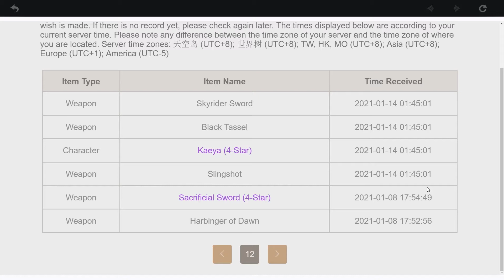Wishing on Paimon Birthday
Do feel free to drop by usually 8am-12pm Saturday gmt +8